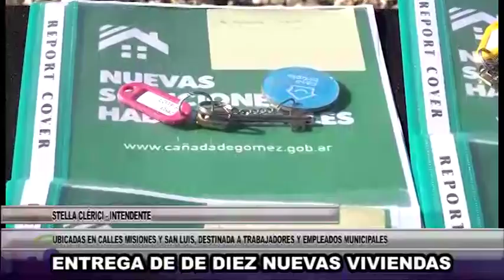Ñ1212 STELLA CLÉRICI INTENDENTE ENTREGA DE DE DIEZ NUEVAS VIVIENDAS